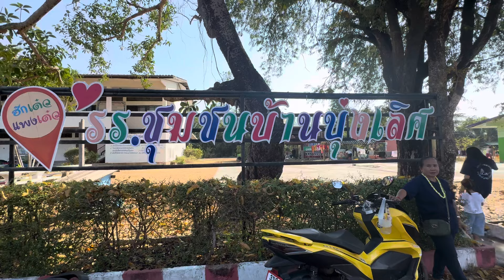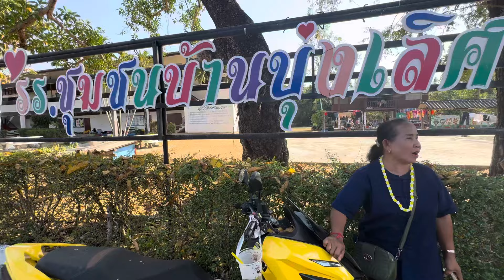งานนี้มีเฮ ร.ร.ชุมชนบ้านบุ่งเลิศ คืนนี้ชมฟรีตลอดคืน